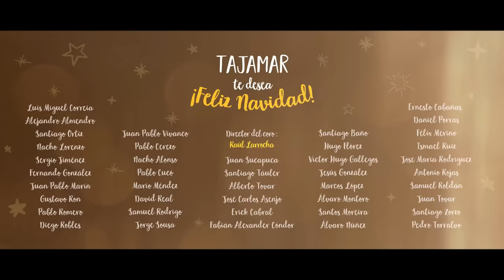Villancico 2018 | Duérmete - Coro de Tajamar (Carlos Rivera)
Carlos Rivera participa en Duérmete, el nuevo villancico del Coro de Tajamar, y juntos os deseamos feliz Navidad.

Letra:

Canción original: “Día de lluvia”
Autor: Carlos Rivera
Adaptación de la letra: Álvaro Torres

Todo lleno de oscuridad,
Hace frío y se corta el silencio.
Aquí en este humilde portal
Preparemos, no hay tiempo al lamento.
El Niño pronto nacerá,
Mula y buey preparad vuestro aliento.
Sólo eso le calentará,
Daos prisa, ha llegado el momento.

Duérmete, mi pequeño
Descansa en esta noche de paz.
Las estrellas del cielo
Brillan para no verte llorar.
Que los ángeles canten,
Que llegue al Cielo la claridad,
Que se calle el silencio,
En esta primera Navidad.

Qué alegría estás aquí ya,
Es un sueño tenerte en mi pecho.
No puedo dejar de llorar
Tu sonrisa consuela mis miedos.
Ven aquí mi amado José,
Coge al Niño cúbrelo de besos.
Pronto la gente llegará,
Todo un Dios en un niño pequeño.

Gloria a Dios en el Cielo
Bendita es esta noche de paz
En un humilde lecho
Nacerá el Rey de la humanidad.

Toma todo mi corazón
Sólo eso puedo regalarte
Llena el Mundo con tu calor
Que la Navidad llegue a cambiarme.